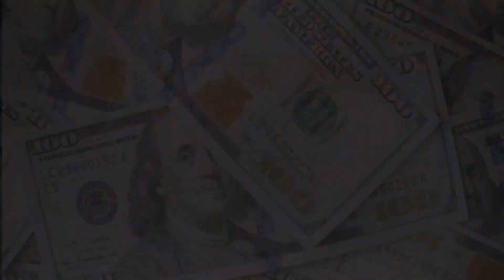🔥DRIFT CARS SLIDING LEGAL PIT (THINGS GOT CRAZY)‼️🔞